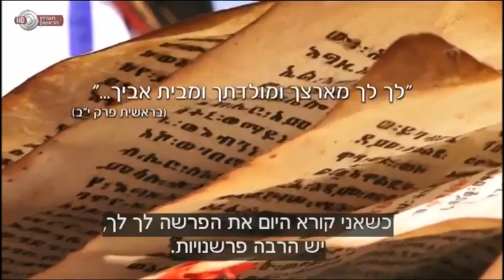עליית יהדות אתיופיה לישראל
יום הזיכרון לבני הקהילה האתיופית שנספו בדרכם לישראל.